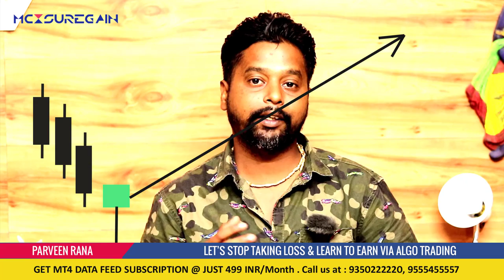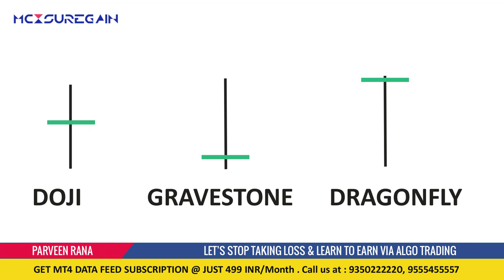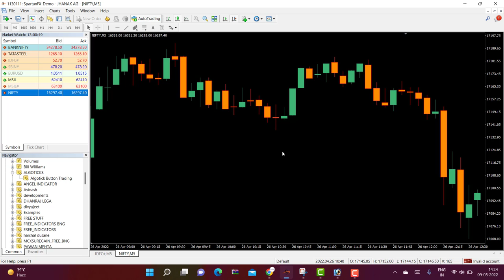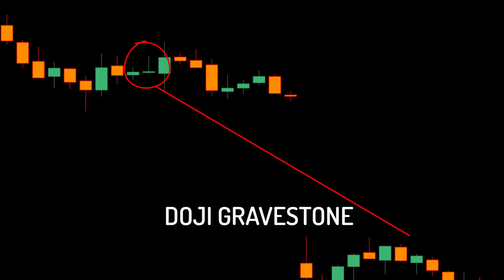Top 5 Single Candle Patterns in Technical Analysis | Learn Technical analysis with Parveen Rana